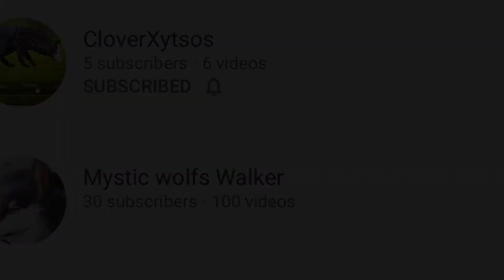100 videos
100 videos